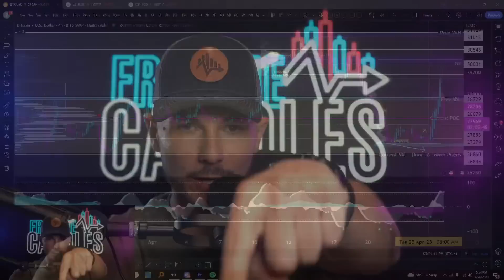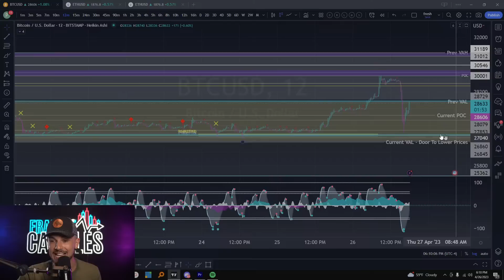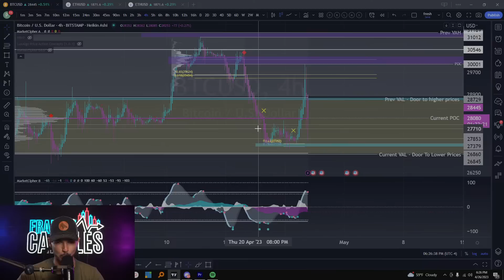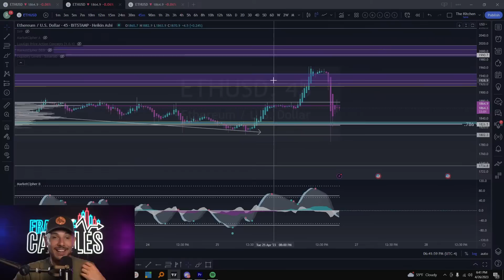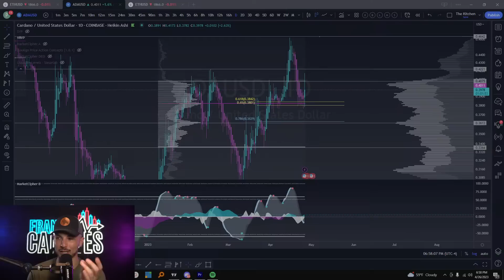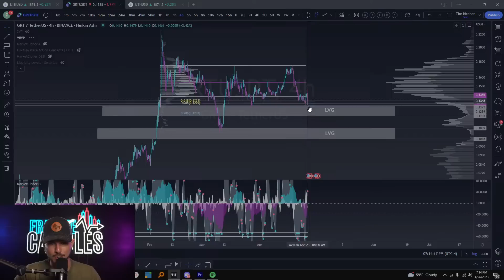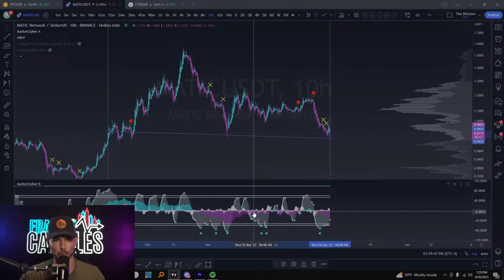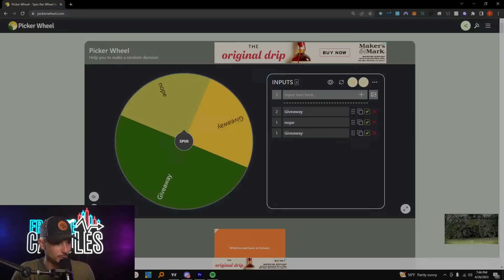⚠️BITCOIN FLASH CRASH!! (What Happens Next!?)